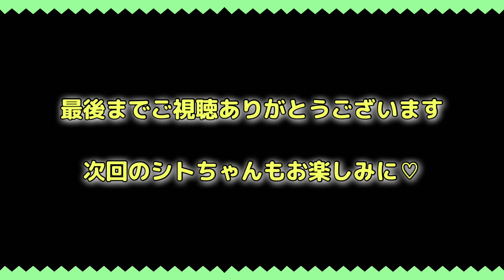【おしゃべりインコ】良く言えば...アドリブ上手なインコですw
セキセイインコ（ハルクイン）
☆シトリン☆　♂ ２歳

面白かったよ〜！可愛いかったよ〜！
って方はぜひ！！

シトちゃん情報あり！